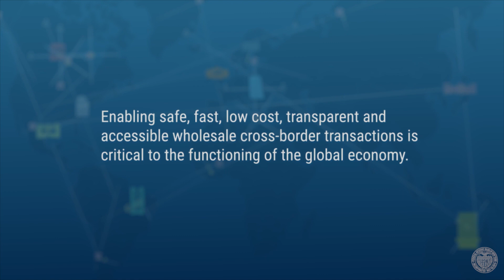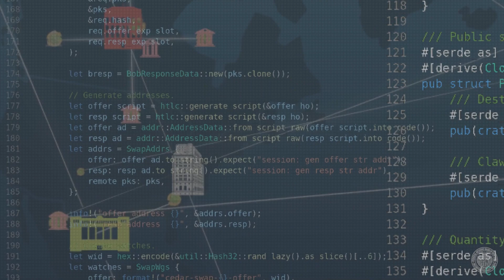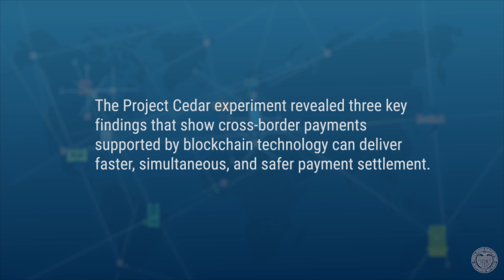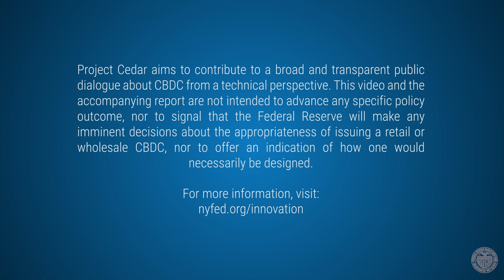Project Cedar, Explained (Wholesale Central Bank Digital Currency Prototype)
Project Cedar is the inaugural project of the New York Innovation Center (NYIC). It is a multiphase research effort to develop a technical framework for a theoretical wholesale central bank digital currency (wCBDC) in the Federal Reserve context.

In Phase I of Project Cedar, a prototype for a wholesale central bank digital currency was developed to demonstrate the potential of blockchain to improve the speed, cost, and access to a critical element of the wholesale cross-border payments market—a foreign exchange (FX) spot transaction.

Project Cedar aims to contribute to a broad and transparent public dialogue about CBDC from a technical perspective. Project Cedar is not intended to advance any specific policy outcome, nor is it intended to signal that the Federal Reserve will make any imminent decisions about the appropriateness of issuing a retail or wholesale CBDC, nor how one would necessarily be designed.